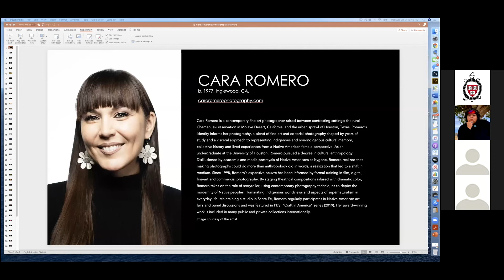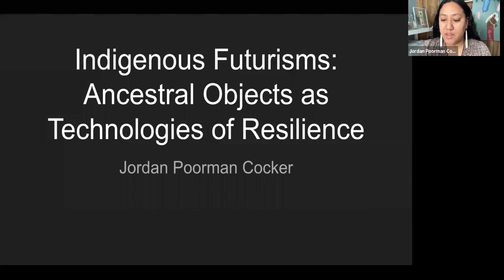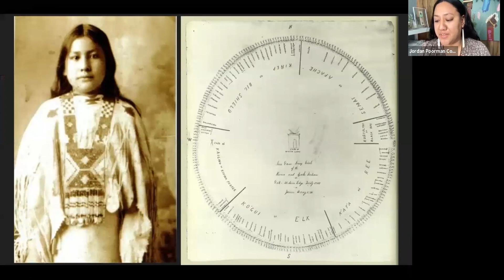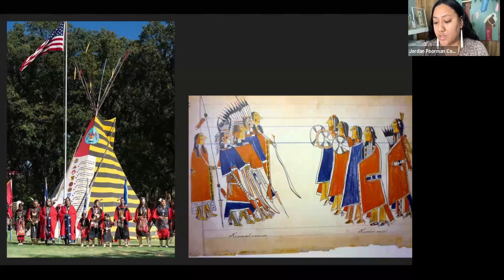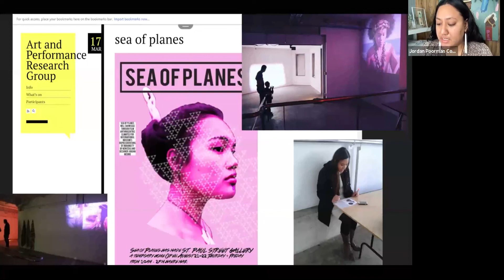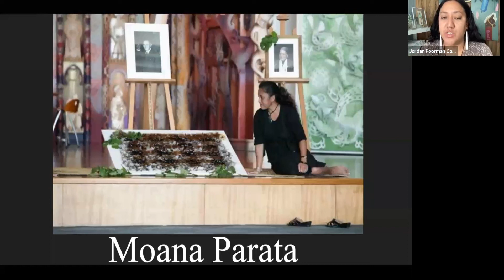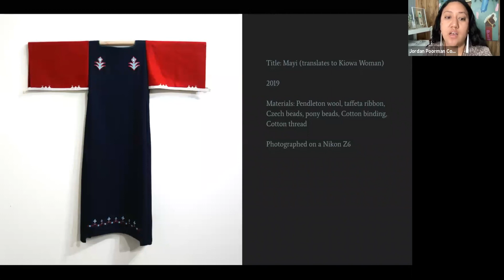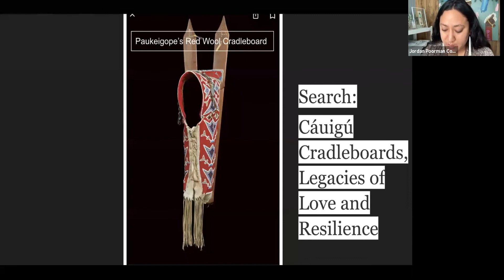Reconfiguring Histories Symposium, Panel 3: Reclaiming Narrative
Challenging systems that reinforce racist and inaccurate portrayals of marginalized people is one component of a larger movement toward changing narratives. This change is an ongoing, intentional effort of reclaiming identity and eventually leading to long-term systemic change. Museums have played a significant role in perpetuating inaccurate Western-imposed cultural definitions that have promoted the invisibility of marginalized people. The third panel features Indigenous artists whose work encompasses the complexities of these issues in profound and powerful means of expression. Featured guests: Cara Romero (Chemehuevi) & Jordan Poorman Cocker (Kiowa, Tongan). April 28th, 2021.